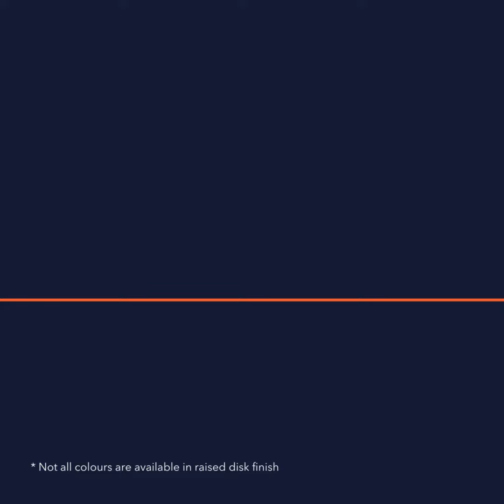Has your garage floor seen better days?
If your garage floor has seen better days, why not consider having a new floor installed that's robust, good looking and that will reduce dust.

Garageflex offer two options for your garage floor - Interlocking Floor Tiles or a seamless MMA Resin Floor coating.

Both of our garage floor solutions offer a wide range of colours and can be installed by  our professional fitting team in just one day.

Interested to know more?